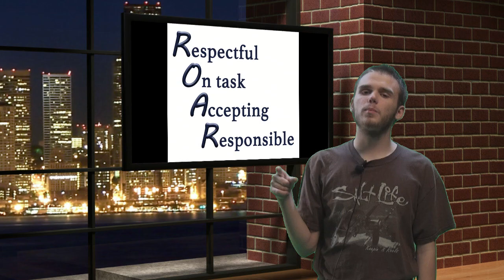OP News 11 16 22